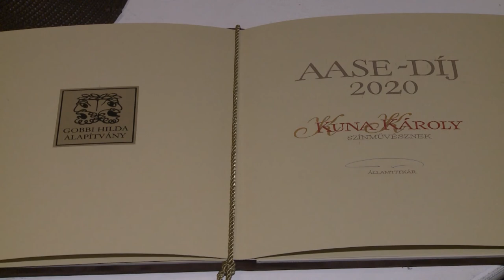201222 Paletta magazin Nagy Judit